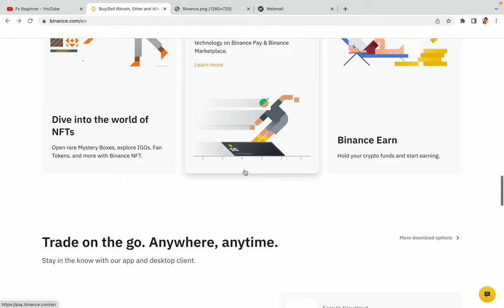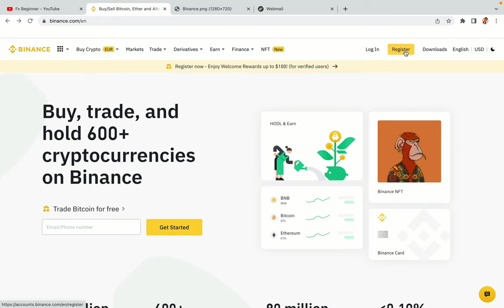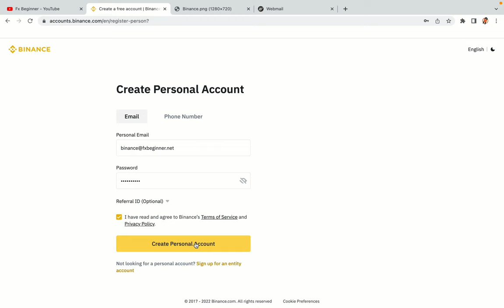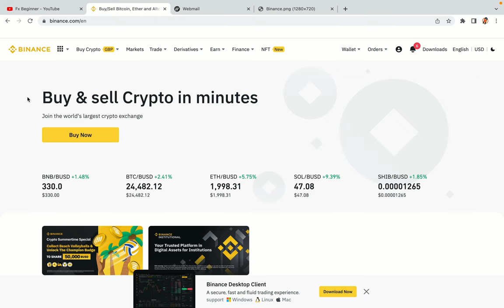Binance Кыргызстан Зарегистрироваться | Как создать учетную запись Binance в Кыргызстане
Узнайте, как открыть счет Binance в Кыргызстане. Пошаговое руководство по регистрации Binance в Кыргызстане.

Вот шаги по регистрации на торговой платформе Binance:

1) Посетите официальный сайт Binance.
2) Нажмите на кнопку «Регистрация» в правом верхнем углу экрана.
3) Заполните регистрационную форму правильными данными.
4) Скопируйте код активации и введите его.

бинанс,
Кыргызстан,
бинанс Кыргызстан,
бинанс регистр Кыргызстан,
binance аккаунт Кыргызстан,
binance регистрация Кыргызстан,
бинанс трейдинг Кыргызстан,
binance фьючерсы Кыргызстан,
бинанс зарегистрироваться Кыргызстан,
бинанс биржа Кыргызстан,
сайт binance Кыргызстан

Удачной торговли на Binance в Кыргызстане!